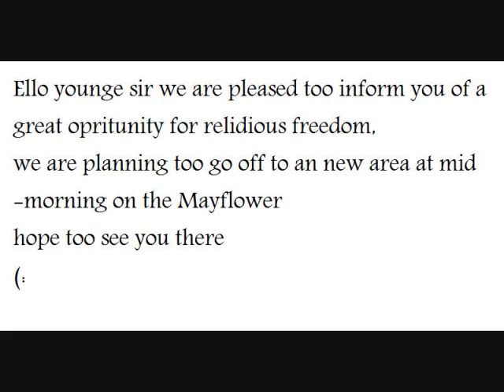boarding the mayflower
project for school haha